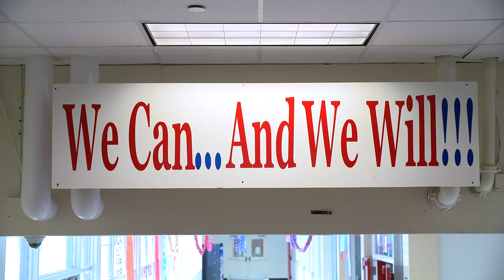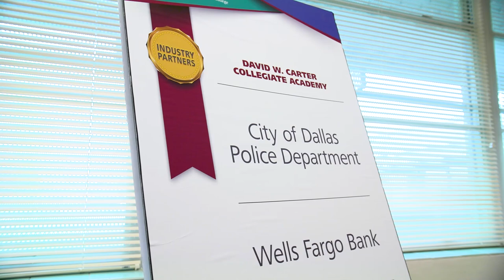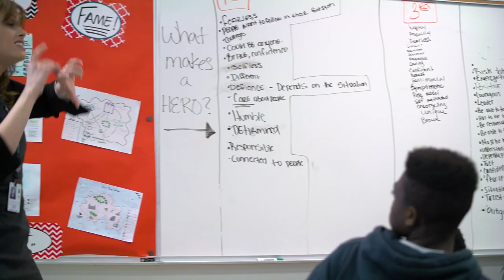Carter Collegiate Academy